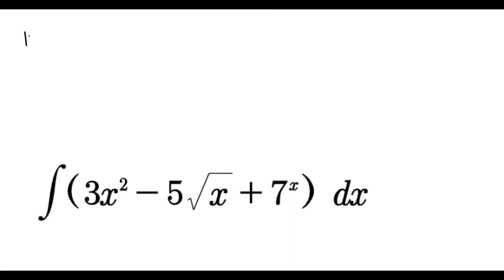10 integrales inmediatas resueltas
Mostramos la solución de 10 integrales sencillas, paso a paso, mediante la aplicación de fórmulas de tablas de integrales...
Contenido:
Marca de tiempo
Introducción: 00:00
Problema 1:  00:11
Problema 2:  03:13
Problema 3:  04:51
Problema 4:  06:57
Problema 5:  08:41
Problema 6:  10:44
Problema 7:  13:33
Problema 8:  16:44
Problema 9:  18:46
Problema 10:  20:43